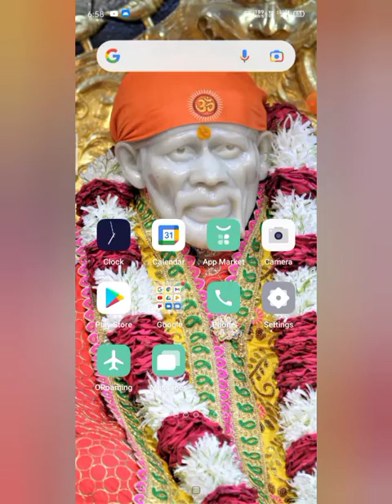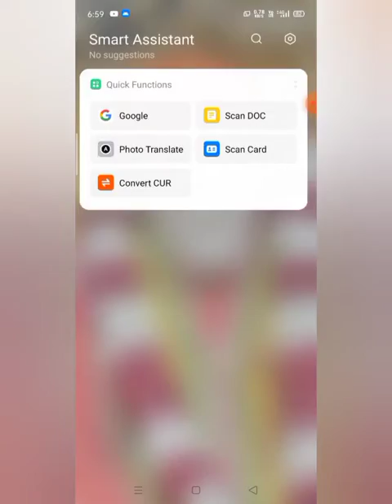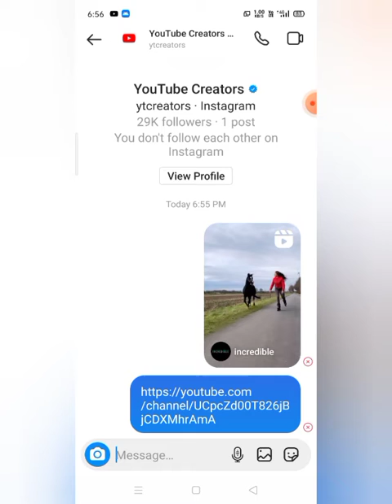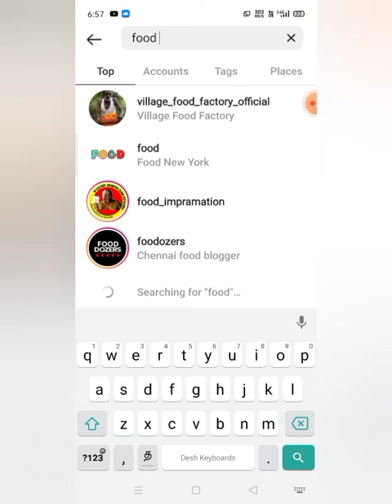YouTube tips tamil /Tips for youtube channel growth in tamil / YouTube channel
1ksubs","isCrawlable":tr
How To Increase Subscribers On YouTube Channel In Tamil | Get 1000 Real YouTube Subscribers In Tamil

🔴 *** MY PRODUCTS ***
Drawing tattoo relatation music news
Kitchen Tamil songs incredible ancient

🔴 *** ABOUT ME ***
Kitchen Tamil songs incredible ancient Enjoy our song with smile
Old to trending song will be uploaded ❤️❤️❤️❤️❤️❤️
Your favourite songs are available
You will have wonderful experience from Balu musical word❤️❤️❤️❤️
Any song requirement kindly comment us your wish is our satisfication
Tamil songs Old is gold Devotional songs pattimanram Birds Singing -Beautiful Piano Music music hall
Best collection Tamil old is gold songs